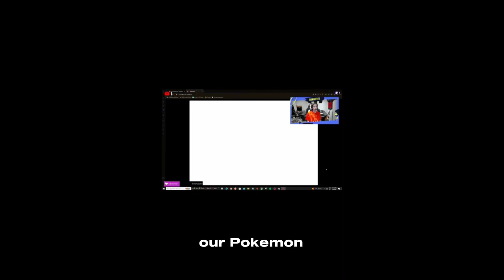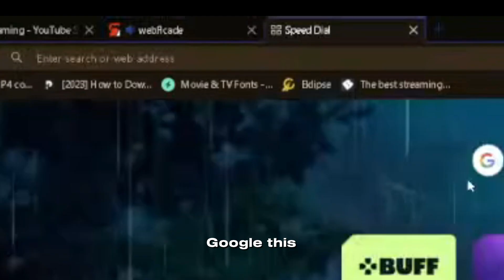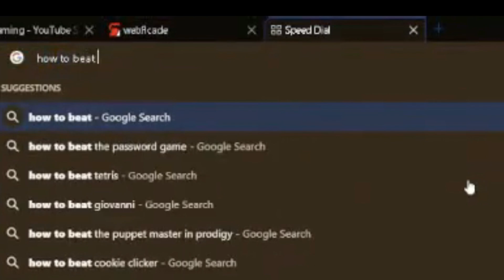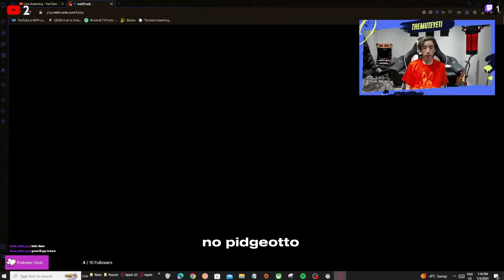Playing Pokémon But I Need Tutorials To Beat The Third Gym [Pokemon Fire Red EP: 4]